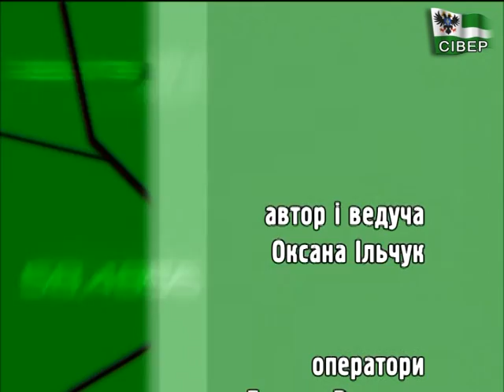На сільських переХрестях 13.10.2016